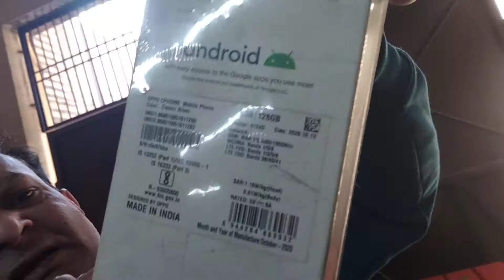MOBILE PACKAGING MACHINE|CALL-9716482225|REFURBISHED MOBILE PACKING MACHINE|SHRINK WRAPPING MACHINE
हमारे सभी दर्शकों को नमस्कार
प्यारे दोस्तों इस वीडियो में हमने मोबाइल फोन पैकेजिंग मशीन के बारे में बताया है।
जिस प्रकार नए मोबाइल फोन की पैकेजिंग फैक्ट्री से होकर आती है बिल्कुल उसी प्रकार की पैकेजिंग आप इस मशीन के द्वारा कर सकते हैं इस मशीन को आप अपनी फैक्ट्री घर दुकान या अपने कारखाने कहीं पर भी इस्तेमाल कर सकते हैं। इस मशीन को इस्तेमाल करना बहुत आसान है कोई भी व्यक्ति इस मशीन को आसानी से इस्तेमाल कर सकता है।
जो भी हमारे दर्शक रिफर्बिश्ड मोबाइल का व्यापार करते हैं उनके लिए यह मशीन बहुत उपयोगी है।
इस मशीन द्वारा पैक किए गए मोबाइल फोन की मार्केट वैल्यू बढ़ जाती है।
ग्राहक को भी यह एहसास होता है कि वह कोई पुराना मोबाइल फोन नहीं बल्कि एक नया मोबाइल फोन खरीद रहा है।
PACKTRON PACKAGING SYSTEMS
OFFICE ADDRESS - A-54 SECTOR - 4 KHORA COLONY NEAR SECTOR 62 NOIDA UTTAR PRADESH (INDIA)

FACTORY - A-42 and 43 SECTOR - 4 KHORA COLONY NEAR SECTOR 62 NOIDA UTTAR PRADESH (INDIA)